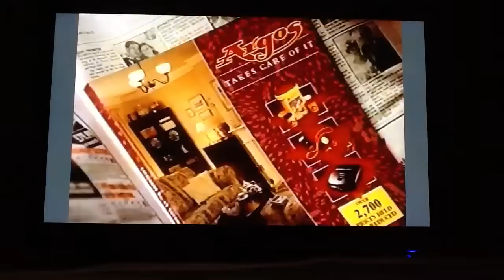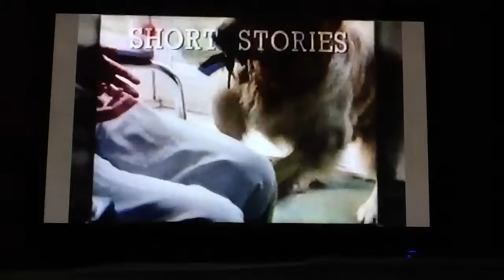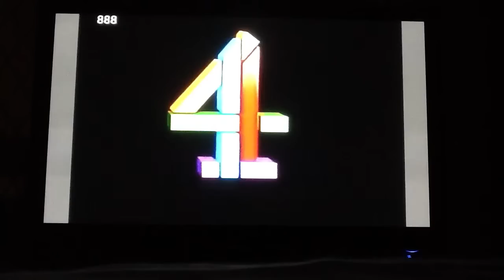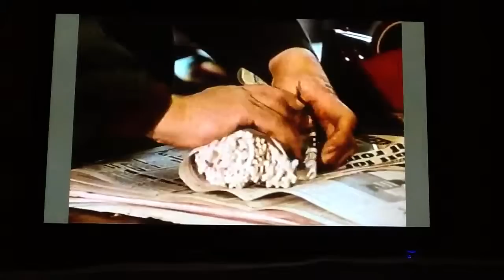Counter Culture documentary, Channel 4, November 1994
Part 1, the final programme in the Counter Culture short documentaries. The Precinct.